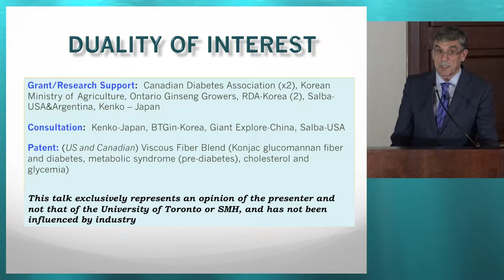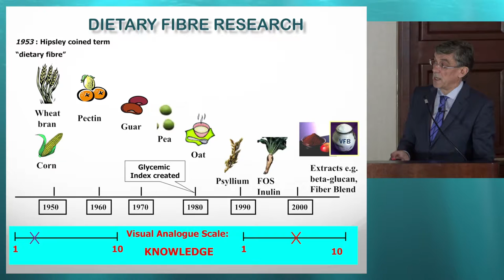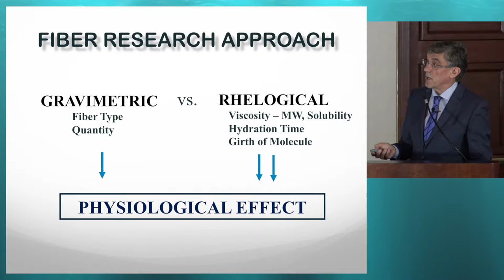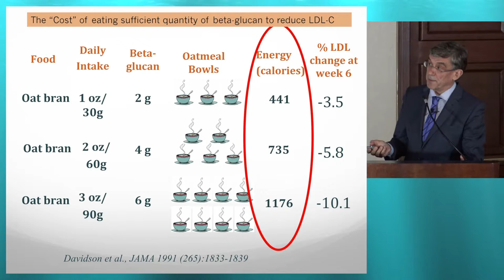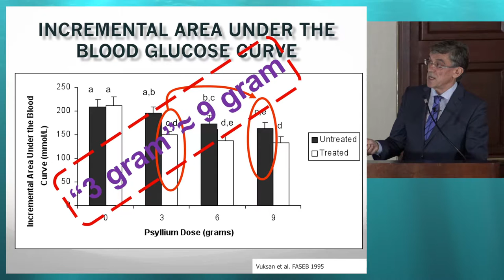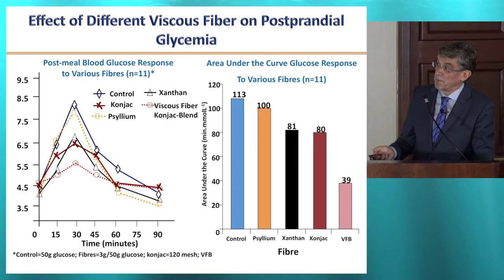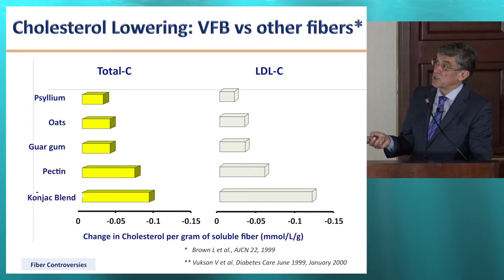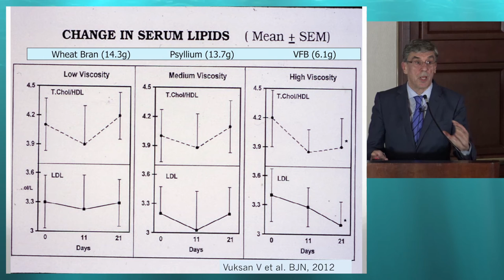2nd ICQC meeting - Session 3-4 Vladimir Vuksan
Session 3: Where are we at with other healthy carbohydrates?
Topic: Is a gram of fiber a gram of fiber?
Presenter: Vladimir Vuksan, Canada